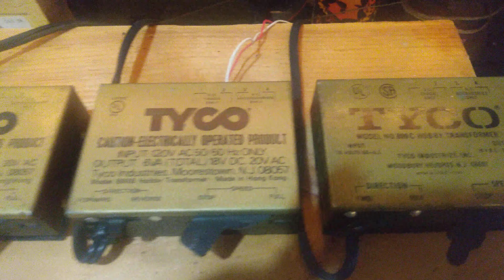TYCO HO Scale SILVER STREAK Alco C-430 Pulling a long TYCO Freight Train! System 200 Layout Build!